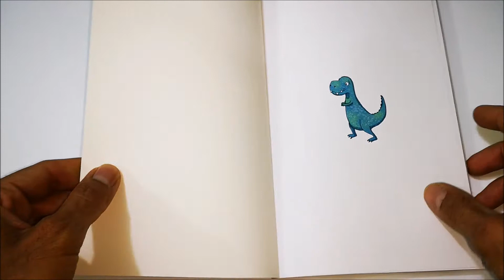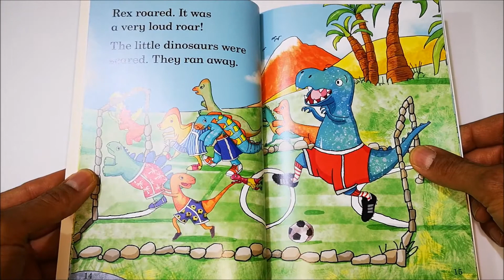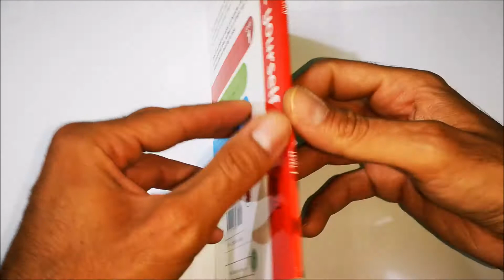Read it Yourself with Ladybird - Rex the Big Dinosaur